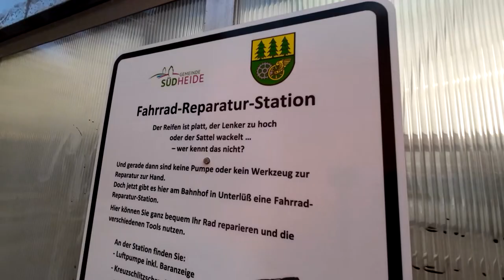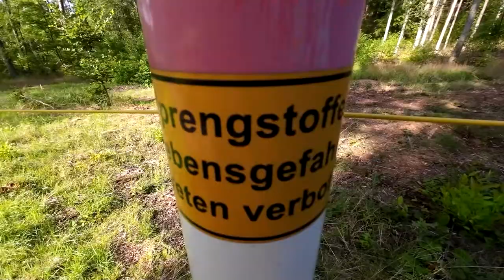WILDSCHWEINE im LAGER! | 223 km Heidschnuckenweg (2/9)